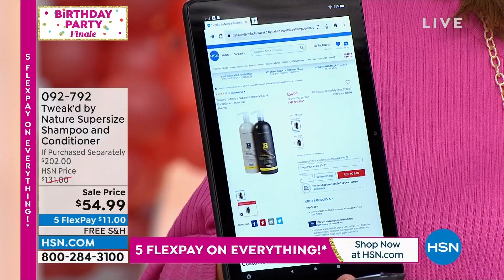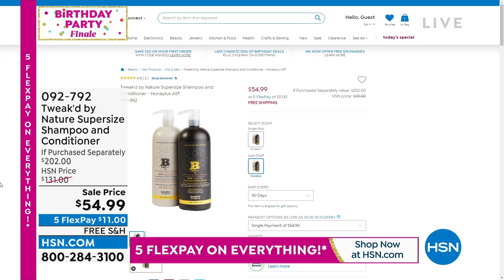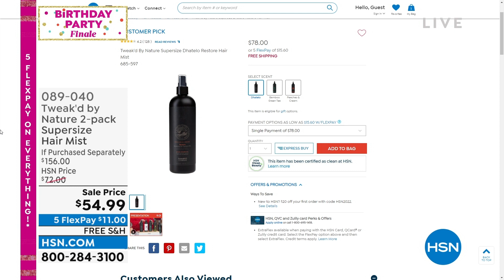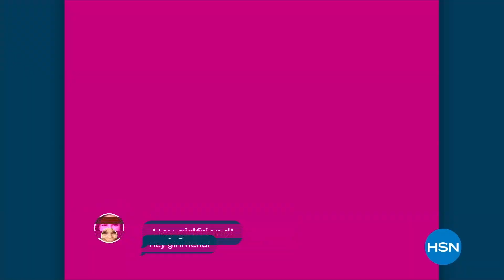HSN | Tweak'd Haircare Celebration - All On Free Shipping 07.31.2022 - 07 PM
Discover versatile, clean hair treatments for all hair types - all with FREE shipping.